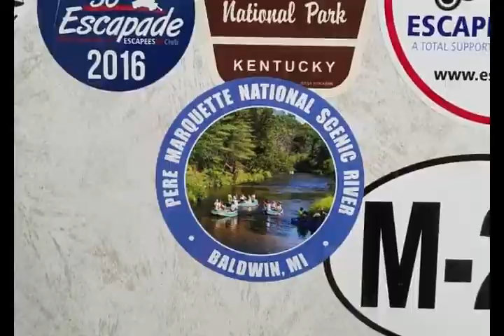Rafting on The Pere Marquette River Baldwin Michigan June 2018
A 2 hour enjoyable and relaxing trip down the Pere Marquette River in Baldwin, Michigan with family